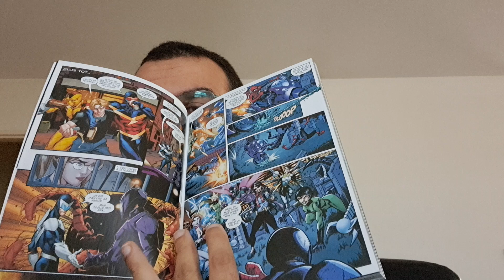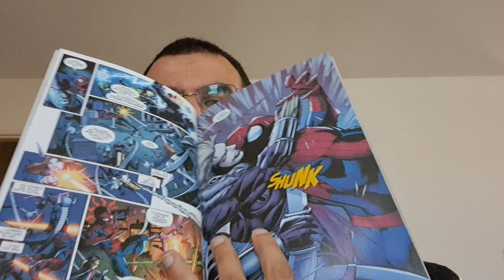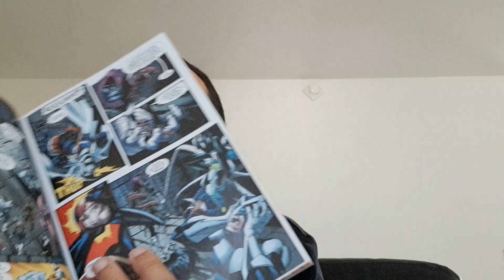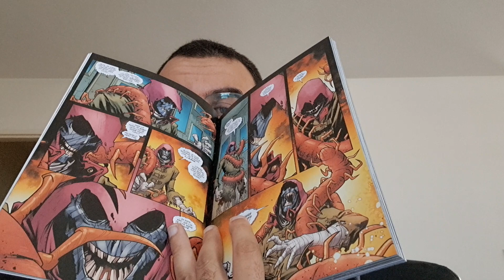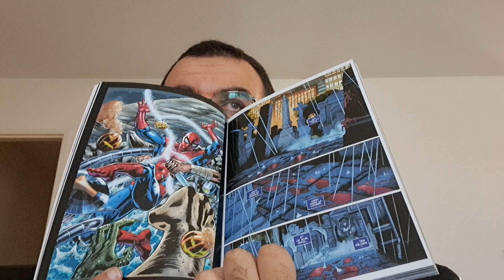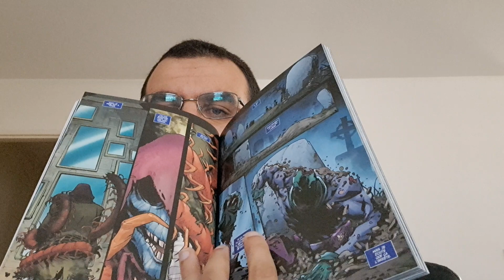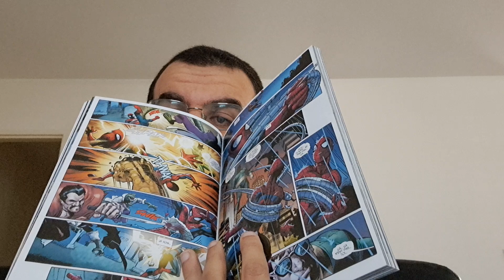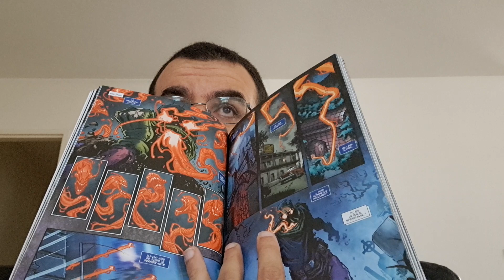Amazing Spider-Man 2020-2022 , Sinister Wars Part 5 , 60 ans de Spider-Man.